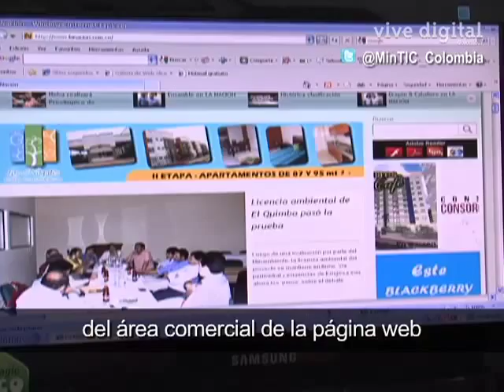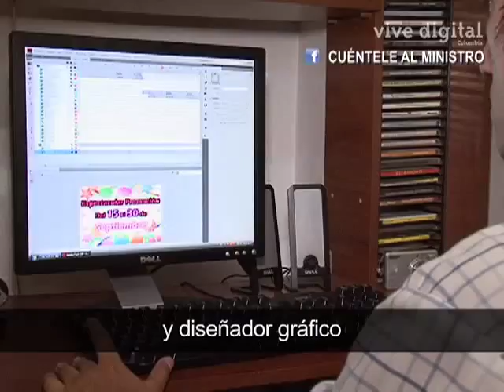Discapacidad Auditiva y las TIC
El Ministerio de Tecnologías de la Información y las Comunicaciones, a través de la Dirección de Apropiación de TIC, dirige sus acciones a promover el derecho de la población con discapacidad sensorial (personas sordas, ciegas o con sordoceguera) a la información y a la comunicación.